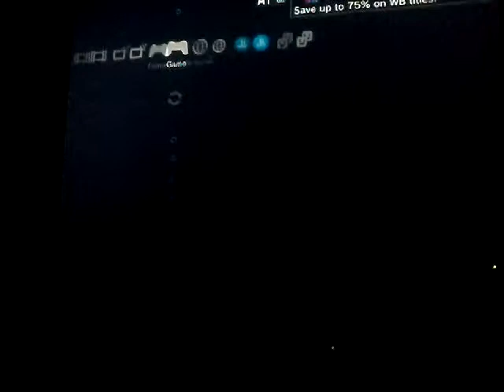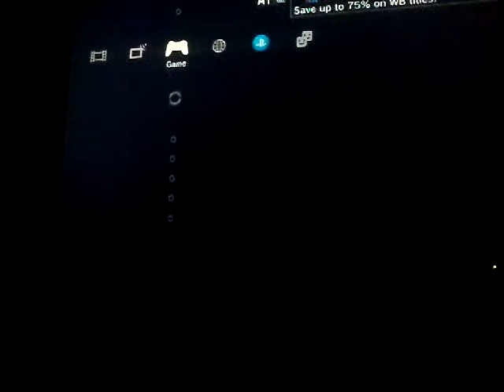Midnight Club: Retro Gaming Day 1